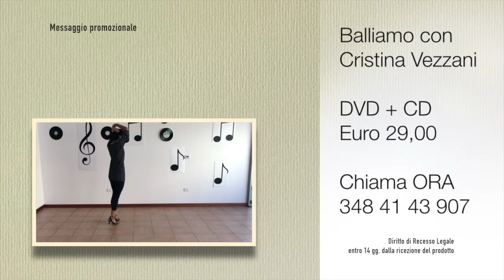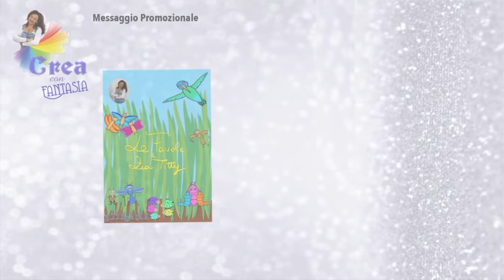Prossima Fermata Liscio NUOVO FORMAT puntata TV 46 2022 | PassieSuoni.it